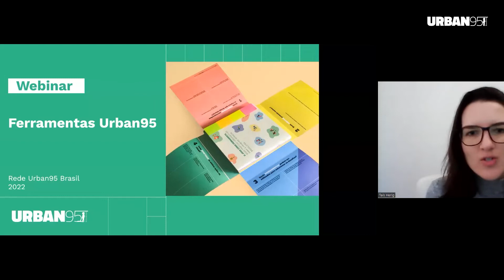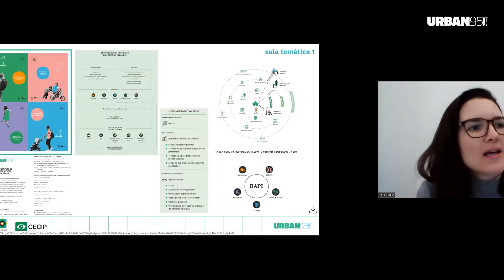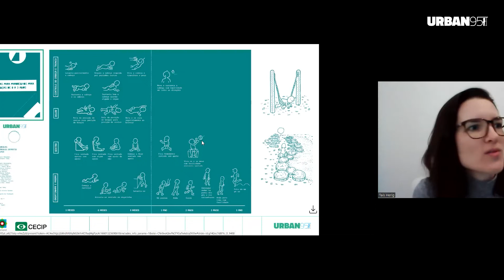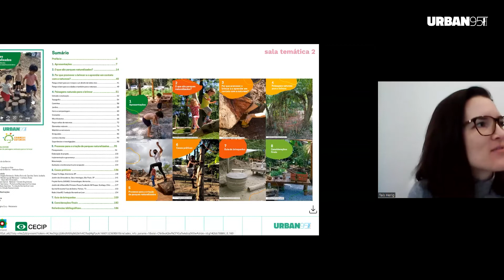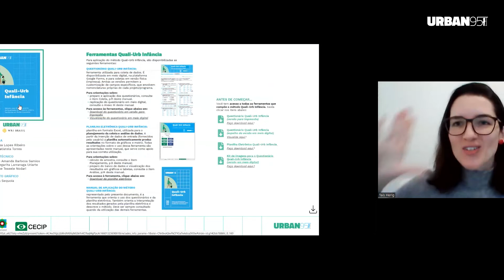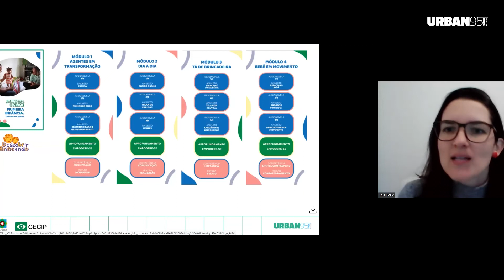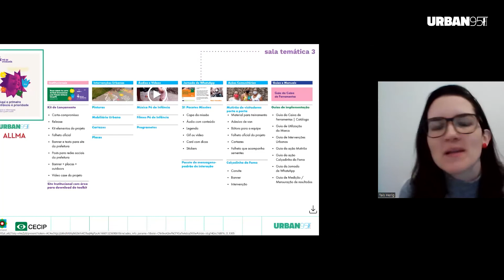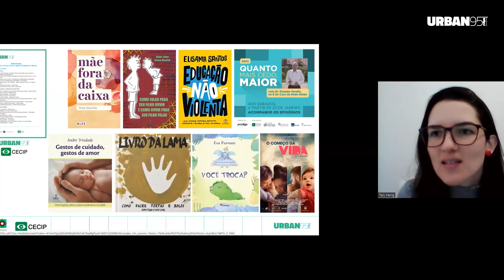Webinar Ferramentas Urban95 - Sala principal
Para apoiar as cidades da Rede Urban95, a Fundação Van Leer e seus parceiros técnicos cocriam guias, publicações e jogos que facilitam a implementação da agenda da primeira infância nos municípios.

No dia 10 de agosto, o webinar Ferramentas Urban95 para transformar cidades a partir da perspectiva das infâncias convidou gestores e equipes técnicas das 24 cidades a conhecer esta biblioteca de ferramentas e as possibilidades práticas de alguns destes instrumentos.